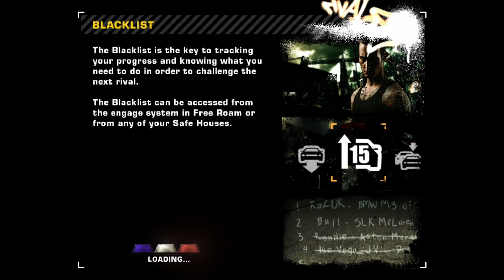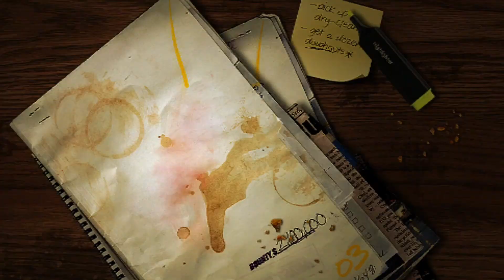Need for Speed Most Wanted Let's Play 02: Camden Beach Trash Sweeping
After beating Taz our Main Character knew that he needs to go further with the Black List, so he beaten the pushover Vic, who did actually put up a fight.

Izzy however was a smaller problem for him, and his brand new purple Eclipse.